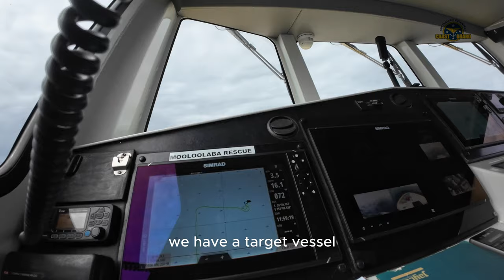2023-07-26 Liane and Carol take their Commander's assessment